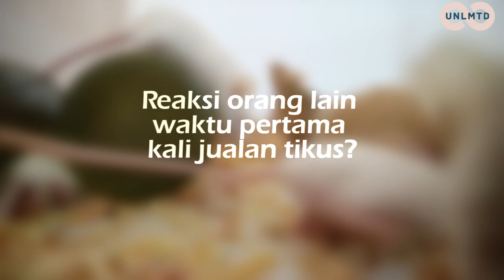Much Further (Vol. 1) - Penjual Tikus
Welcome to our first content! Much Further gives you fresh content about unique jobs that will entertain your day. Happy watching! :)

- Crew -
Project Leader : Bianca Abigail
Rep/Cam : Dina Radika
Editor : Muhammad Firdaus Faza & Yuan Stephanie
Content Strategist : Eviana Kusdwianti
Subtittle : Saviera Doniyar